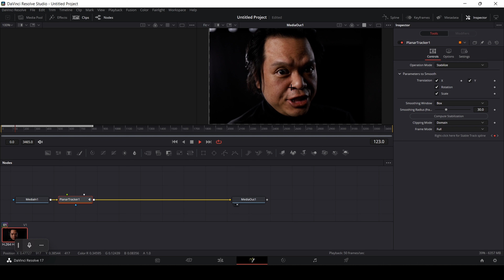Davinci Resolve Face Tracking Tutorial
One thing that makes a video look professionally made is adding in some tracked effects. Moving subjects and VFX that line up with elements on screen is difficult, but the results can be spectacular. Understanding tracking and how to do it and then how to apply additional effects on top of that can be tough to figure out.

Coming from YouTuber Billy Rybka is a tutorial on how to easily track objects and titles in DaVinci Resolve. The way he shows off is one of the most effective ways to do so and it’s easy to pick up even if you haven’t messed around with these types of tools in the past. Just make sure you have at least Resolve 16 installed, and it doesn’t even have to be the Studio version.

First thing is to jump over to the Fusion tab. If you are more at home in the Edit and Color pages this may have a learning curve.

One thing to know is that you’ll want to make sure the clip is prepared, and if you have edits made to the clip you’ll want to make sure Fusion knows how to work best with the footage, starting with frame 0. What you’ll want to do is right-click the clip on the timeline and hit New Compound Clip. Then it’ll start you on the right frame.

Fusion uses a node-based workflow, which hopefully isn’t too unfamiliar if you already use Resolve. What you’ll need to do first is add a Tracker node and place it between the standard MediaIn and MediaOut nodes.

Image Credit: Blackmagic Design

Selecting the tracker node will show you an actual tracking tool show up on the footage. For the most effective tracking, you’ll want your subject to have a significant contrast compared to the background. Move the tracker over your subject and pick a good, recognizable spot that will maintain contrast.

If you need more contrast, one thing you can do is add a ColorCorrector node before the Tracker node. Apply some contrast or saturation and you can go crazy. At the end, you can just turn off this node after the tracking is complete.

With the tracker on the person in Rybka’s clip he then tightens up the selection to better fit the subject. You’ll have some tools in the inspector tab, Rybka goes with best match for adaptive mode and lowers the match tolerance. Then in Operation, he changes it to Match Move.

Make sure the playhead is at frame 0 and then hit track forward. If things are perfect Resolve will track things well and you are set. If not you can stop at a frame, adjust the selection point, hit forward again, and repeat until you are done.

Image Credit: Learn Color Grading

Now that things are tracked you can add an effect. Rybka uses one of his callouts for the test. He brings it into Fusion and connects it to the Tracker node. He adjusts position and size of the callout to place it on the subject being tracked.

Heading back to the Operation settings in the Tracker node you’ll find checkboxes for position, rotation, scaling, and flatten transformation. If you want the effect applied to the new effect then leave it checked, if not just un-check the box.

Now, in his callout example, you may want to have the text box stay stationary while the point on the subject is tracked. This is also possible. Looking at the node tree again, you’ll unlink the callout node and connect its output to the output of the tracker node.

This should create a merge node. Then you head over to callout controls and right-click to get options to connect it to other nodes. In this case, select the TrackerPath. It should mean that the tracking only affects the effects that are connecting to the tracking.

For a stationary graphic, you do a very similar thing. Bring the media in, connect that to the tracker output’s merge node and then in between the merge and media add a transform node. With transform, you can then link position, such as center, and have it tracked.

It’s a nice way to get into Fusion and a tracked effect looks really cool. This is definitely a video worth checking out.